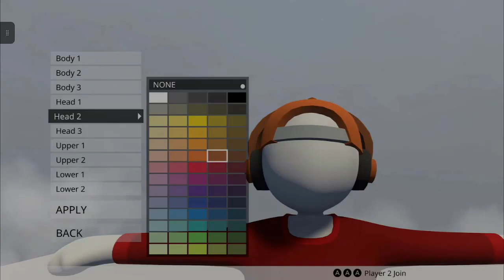CONQUISTA NO SCAPE FALL AND RESPAWN ONCE l HUMAN FALL FLAT l XBOX ONE X ♡ ♥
Aproveitando para fazer as conquistas do jogo para MICROSOFT REWARDS, pois o jogo tem mais de 100 conquistas.